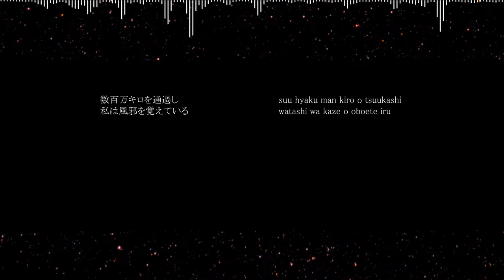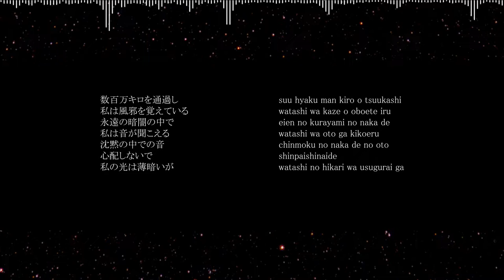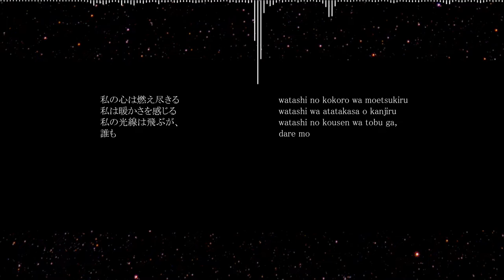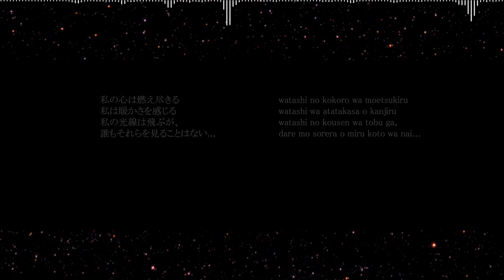【LUMi】カッシオペアからの孤独な光【オリジナル曲】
Our first album【痛みの占星術】is came out!